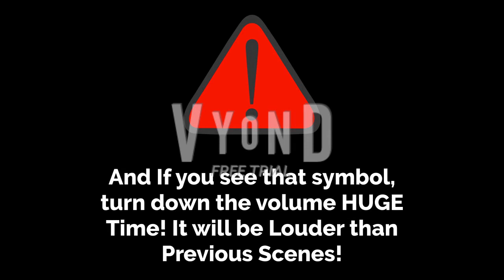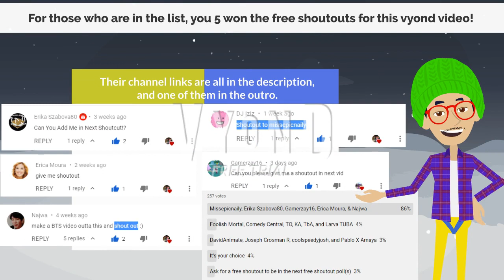Boris makes Yin and Yang cry, gets grounded, and gets beaten by Yin, Yang, and Ryder into the Moon!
(There is no user existing with the name "missepicnaily" sadly)

Text-to-speech cast:
Boris Voice Eric (fromtexttospeech.com + Boris the Teeth Guy voice clip)
Yin voice Justin (Crying voice Anpanman)
Yang Voice Salli (Unknown Crying Voice)
Master Yo Voice Alan
Doris Voice Julie

Created with GoAnimate/Vyond with Vyond Studio